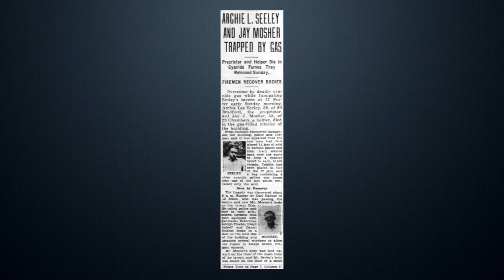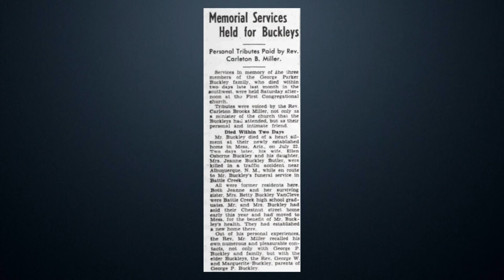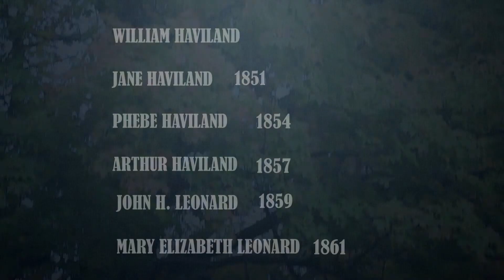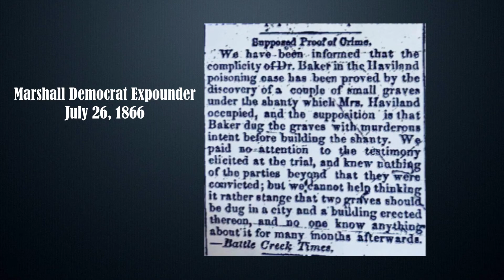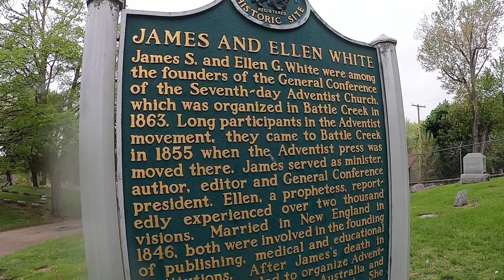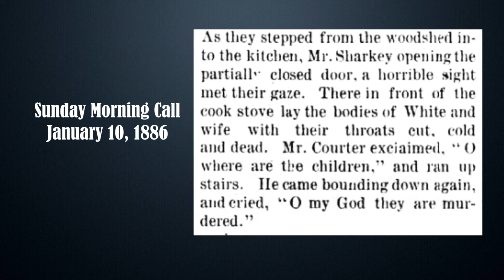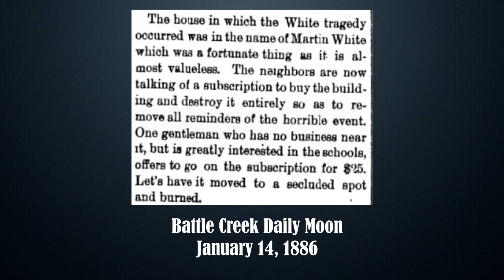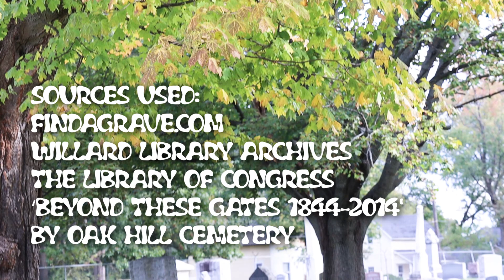Ghostly, Ghastly & Chilling Stories from Oak Hill Cemetery - Battle Creek, Michigan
Join me as I explore some ghostly, ghastly & chilling stories from Oak Hill Cemetery in Battle Creek.  In the spirit of Halloween, this video is woven with the tragic, unusual, mythic and disturbing stories from the dark side of history.  I even include one personal experience of my own at the end.

Stories featured in this video include:
The tragic deaths of Ernest West, Archie Seeley & Jay Mosher.
The Buckley family tragedy.
Frank Eddy - the man who was buried in two parts.
The legend of the Crying Mary.
The Haviland murders.
The White Family Murder/Suicide.

Licensed Music by:
Wicked Cinema:
     Caravan
     The Black Gate
     A Dark Past

Cody Martin:
     Dark Night
     Fallen Children

Stephen Keech:
     Bamburgh

Caleb Etheridge:
     Finnegan's Lament

Be Still the Earth:
     Witches Brew